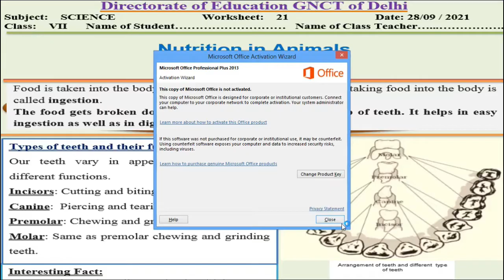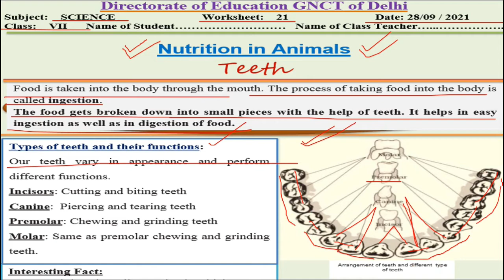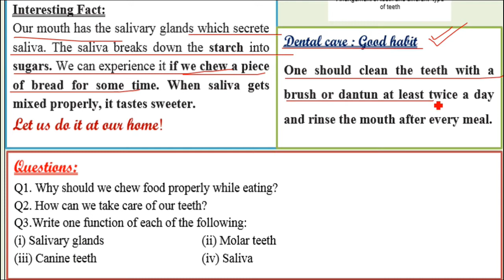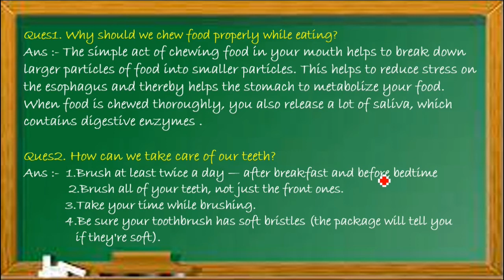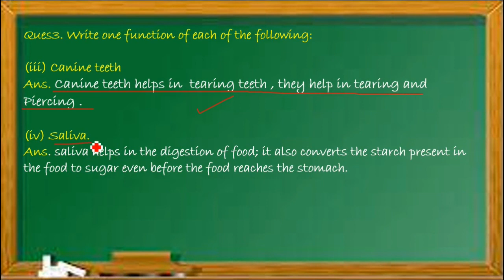Science Worksheet 21 Class 7 (28/9/2021) English Medium | Answers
धन्यवाद

worksheet 21,
worksheet 21 science class 7 English Medium ,
28 September worksheet 21 class 7 Science ,
28 September class 7 Worksheet 21,
28 September Worksheet 21 class 7 English medium,
 doe Worksheet 21 Science English medium,
28 September Science Worksheet 21,
28 September doe worksheet 21,

28 September Worksheet 21,
28 September class 7 worksheet 21 English medium,
 Science worksheet 21 class 7,
7 class Science worksheet 21 English medium,
 aaj ki Science ki worksheet 21 class 7, worksheet 21 class 7 English medium,
 28 September worksheet 21 class 7,
doe worksheet English medium 21,
 28 September today worksheet 21,
 English medium science class 7 worksheet 21,
 today worksheet 21 science class 7,